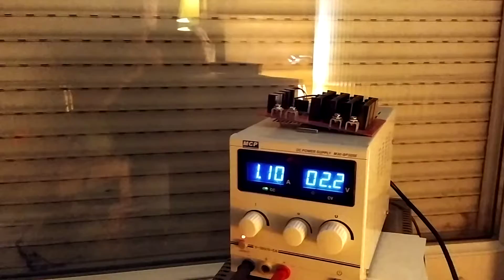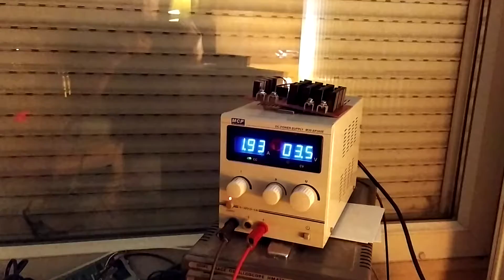7.8 Watts pour atteindre une vitesse de gyroscope bien au-delà de 10000 tr/mn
Gyroscope, précession, powerball